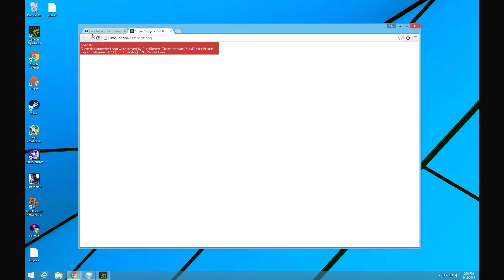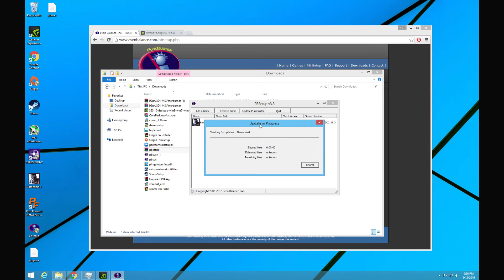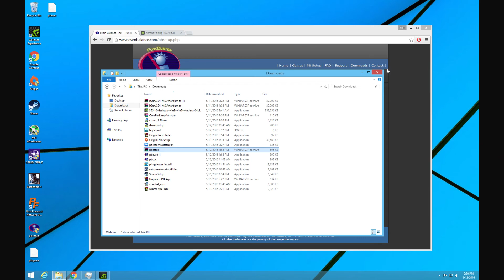Battlefield 4 - No Packet Flow Fix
NEW UPDATED VIDEO IS OUT WATCH THIS!
Hello everyone, recently there has been times where punk buster will kick you for no packet flow in bf4 and bf3 well I am here to tell you how to fix that
Punkbuster Setup: